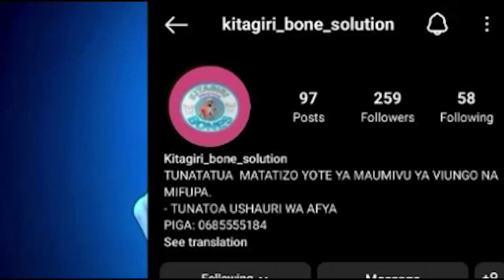Ajali Yaua Watu Saba Tunduma/Chanzo cha Ajali Chabainishwa.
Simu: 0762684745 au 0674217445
Karibu sana